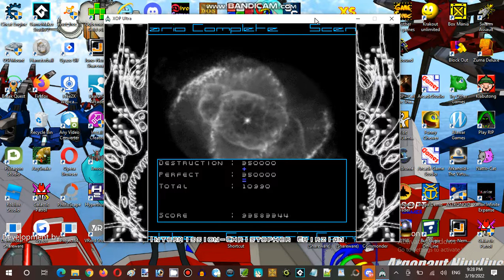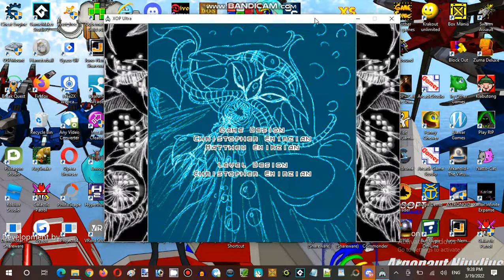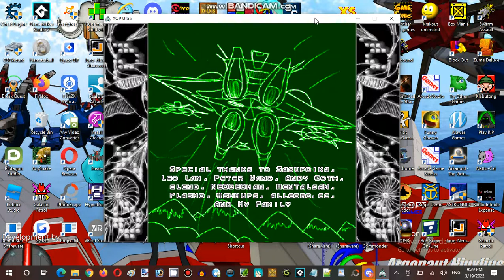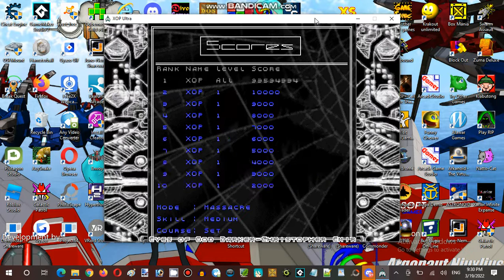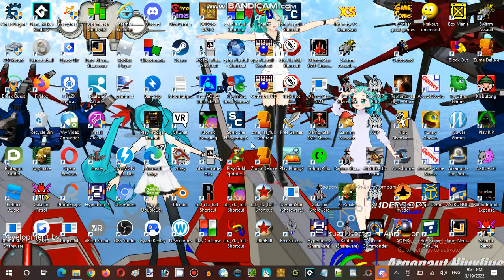Saturday Anime Night Time Streaming Hour at Terminal Internet Reality Establishment 01 Part 12